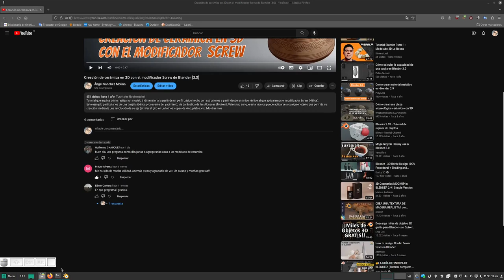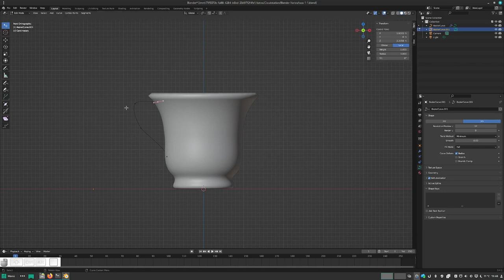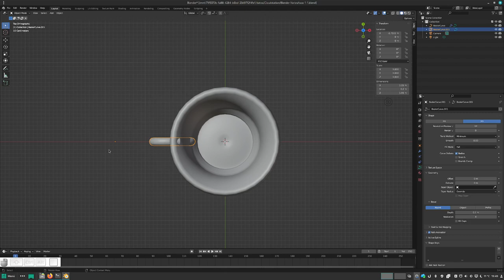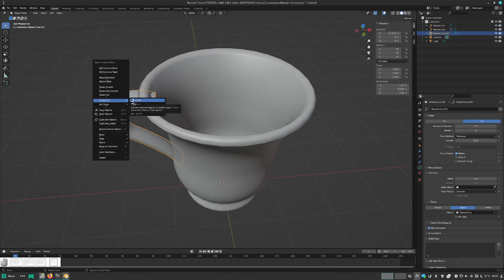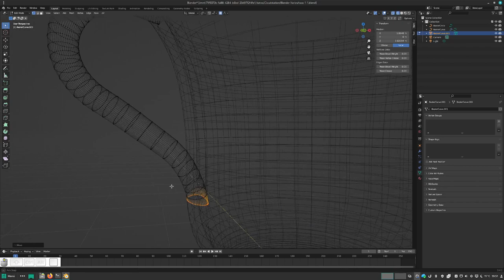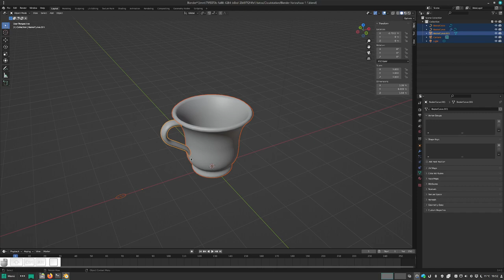Creación de un asa para cerámica utilizando Curvas Bezier.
He realizado este breve vídeo para dar respuesta a una cuestión planteada por un usuario en el vídeo sobre "Creación de cerámica en 3D con el modificador Screw".
En ese vídeo utilizaba la técnica de extrusión de vértices en un modelo de malla. Ahora utilizaremos otra técnica: Curvas Bezier para definir la forma del asa, así como la del vaso.